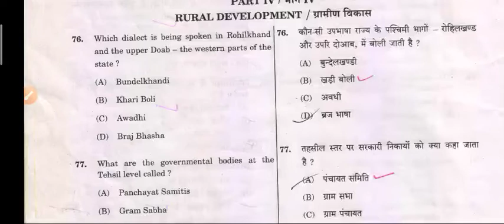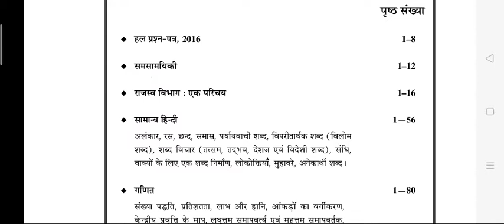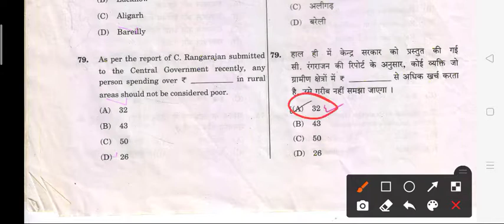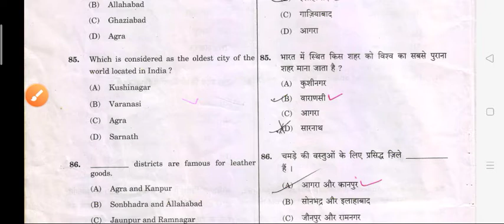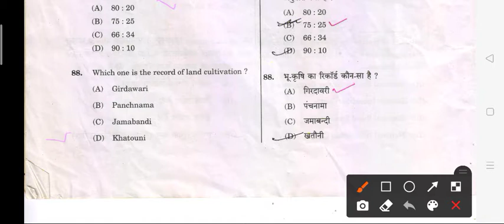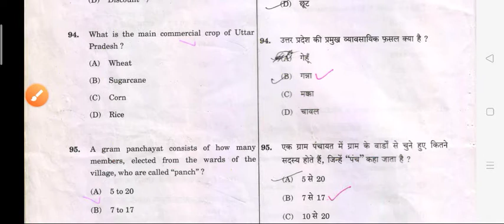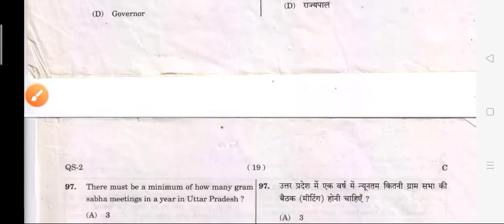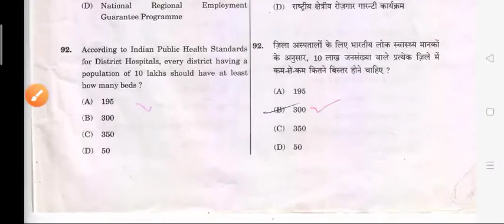UPSSSC LEKHPAL EXAM | ग्राम समाज विकास और ग्रामीण जानकारी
UPSSSC LEKHPAL EXAM PREVIOUS PAPER | राजस्व लेखपाल परीक्षा 2015 सामान्य ज्ञान

COMBO PACK OF 3 BOOKS
 Uttar Pradesh Gram Samaj Evam Vikas
• UPSSSC Rajaswa Lekhpal Practice Sets Book

UPSSSC NEW PATTERN | UPSSSC NEW SYLLABUS | क्या लेखपाल परीक्षा का सिलेबस परिवर्तित होगा

UPSSSC LEKHPAL EXAM 2021 | short list कैसे किया जायेगा

UP LEKHPAL GRAM SAMAJ VIKAS SYLLABUS
LEKHPAL EXAM GRAM SAMAJ VIKAS SYLLABUS
GRAMIN PARIVESH
gramin parivesh
lekhpal exam gram samaj vikas classes
lekhpal gramin parivesh
lekhpal gramin vikas
GRAM SAMAJ VIKAS OR GRAMIN JANKARI
ग्राम समाज विकास और ग्रामीण जानकारी
ग्रामीण परिवेश
ग्रामीण विकास
Up lekhpal gram samaj vikas classes | up lekhpal gram samaj vikas best notes
Utter  lekhpal gram samaj vikas aur gramin jankari
Up lekhpal gram vikas
Up lekhpal gram samaj vikas aur gramin jankari classes
Up lekhpal gram vikas classes
उत्तर प्रदेश लेखपाल परीक्षा ग्राम समाज विकास और ग्रामीण जानकारी
लेखपाल परीक्षा 2020 ग्राम समाज विकास
Up lekhpal gram samaj vikas aur gramin jankari best questions

Up lekhpal gram vikas best questions
Gram vikas most important questions

lekhpal previous question paper | lekhpal previous year paper | up lekhpal previous paper

_up_lekhpal_previous_paper